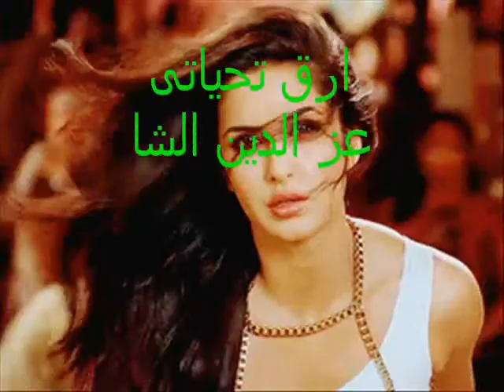كتبتك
حبيبتــــــــــــــــــــي
سأرسل لكى قلبي طائر
يلوذ بشاطئ حبك
و يحمل اشواقي نسمات الحنين
و يقف على شرفتك يغني لكى
اجمل نغمات الحب ويهمس لكى بنبضات القلب
ينتظر نظرة تزيد من رفرفة اجنحة الشوق
ليتسلق السماء باحثا لكى عن اروع النجمات حبيبتى.
كما تعانق النجوم القمر
كما يسري الحنين في عروق العاشقين
كما تعصف رياح الشوق في قلوب البشر
هكذااااا أشعر نحوك ..أحببتك
حد الادمان ..حتى بلغت مرحلة
الهذيان ..فما عدت أرى سواك على هذه الأرض
وكأنك أول وآخرإنسان ..قد خطّه على جبيني القدر